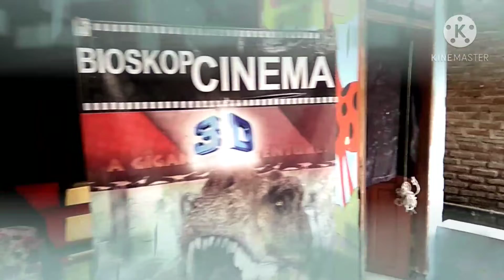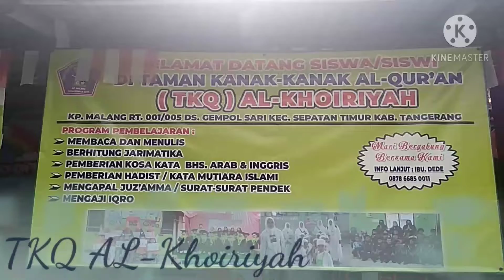CINEMA EDUKASI BERSAMA TKQ AL-KHOIRIYAH KEC.SEPATAN TIMUR